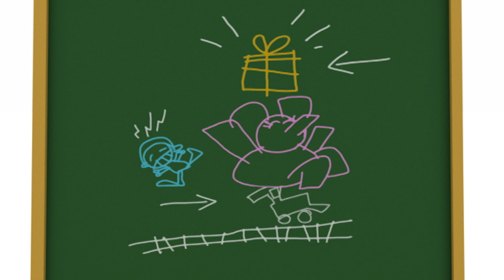🎂 POCOYO DEUTSCH - Zum Geburtstag viel Glück! [ 60 minuten ] | CARTOONS und SERIEN für KINDER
✔️ Feierst du gerne deinen Geburtstag? Pocoyo und seine Freunde genießen immer eine tolle Feier mit ihren Freunden. Piñatas, Geschenke, Kuchen, Girlanden, Spielzeug ... Mach dich bereit für die lustigste Geburtstagsparty mit Pocoyo!

Klicken Sie auf einen der folgenden Titel:
00:00:00 Mein Pato!
00:08:35 Walgeburtstag
00:18:50 Ein Geschenk für Elli
00:25:26 Pocoyos Geschenk
00:32:05 Spielverderber
00:38:42 Überraschung!
00:45:14 Disco flofieber
00:51:01 Tanzkampf 2
00:56:54 Ein Tusch für Pocoyo

🎂 Mein Pato! 🎂
Auwei! Pocoyo und Elli haben Patos Geburtstag völlig vergessen.

🐳 Walgeburtstag 🐳
Pocoyo malt. Nicht irgendein Bild – eine Geburtstagskarte für den Wal! Ja, der Wal hat heute Geburtstag und alle haben sich etwas einfallen lassen.

🎁 Ein Geschenk für Elli 🎁
Ja, auch wir haben es bemerkt: Elli hat heute Geburtstag!

🎁 Pocoyos Geschenk 🎁 Pocoyo findet in einer Kiste Trillerpfeifen. Es sind ganz besondere Trillerpfeifen, denn wenn man mit ihnen pfeift, kommen ganz komische Töne heraus.

🎉 Spielverderber 🎉 Pocoyo macht ein großes Fest! Alle seine Freunde kommen.

🎉 Überraschung! 🎉 Pocoyos Freunde sind heute sehr geheimnisvoll. Was haben sie vor? Etwas für Pocoyo?

🐜 Disco flofieber 🐜
Lula hat Flöhe und Nina setzt ihren Verkleinerungsstrahl ein, damit die Flöhe Lula in Frieden lassen.

💃 Tanzkampf 2 💃
Elli und Nina unterhalten uns mit einer Choreografie.

🎺 Ein Tusch für Pocoyo 🎺
Das Ballorchester ist zu Besuch und spielt seine bezaubernde Musik.